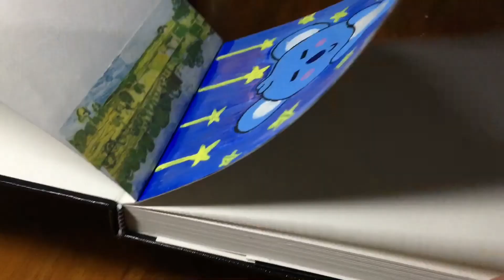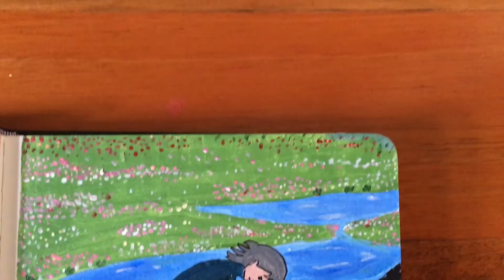Paint with me | Howl’s Moving Castle painting